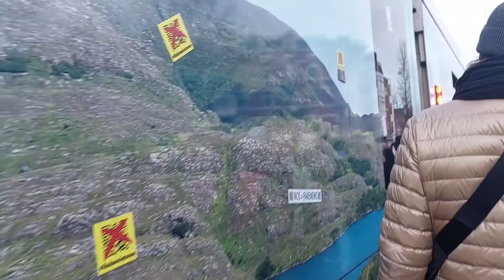16.01.2022 De Herdenking Grote Koffie Bijeenkomst Amsterdam !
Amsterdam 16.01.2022